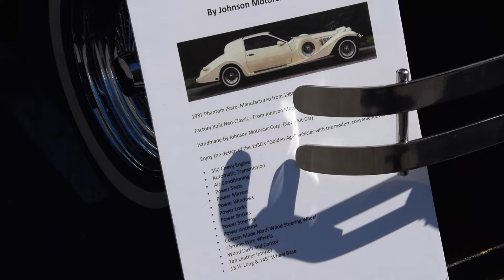2015 Scarsdale Concours D'elegance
Here are some clips from the 2015 Scarsdale Concours D'elegance. Enjoy!